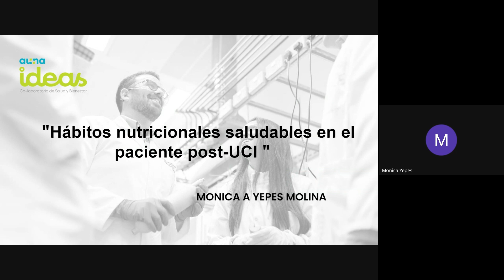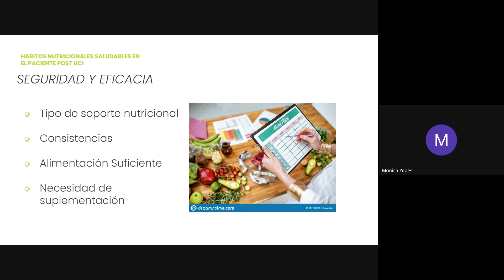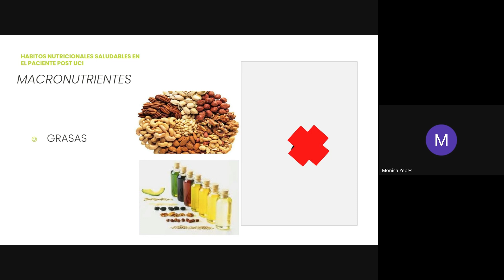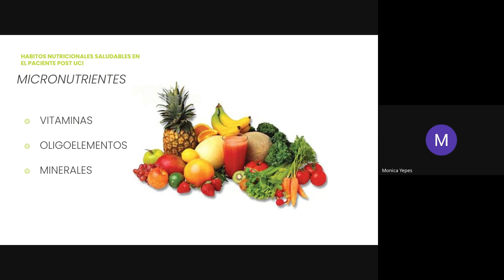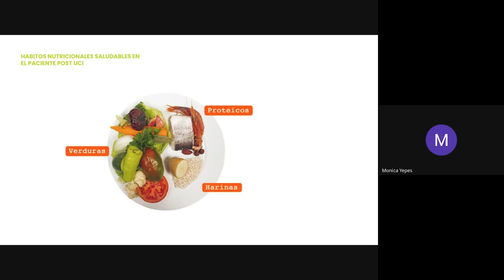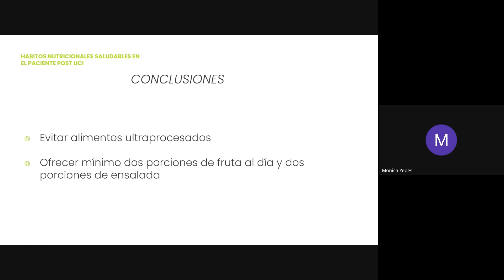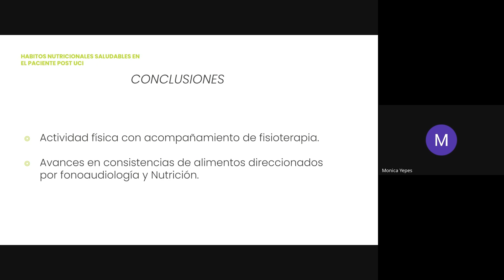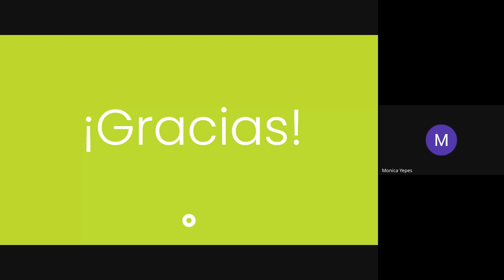Hábitos nutricionales saludables en el paciente post-UCI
Te invitamos a seguir las siguientes recomendaciones para el paciente post-UCI